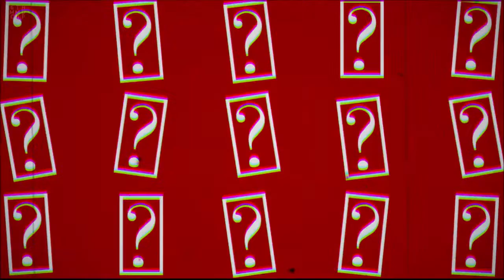[KAITO English] I Don't Wanna Know (Monthaversary Day 10 Cover)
I planned a really big video for this but ran out of time. so now you have this YwY)/ Kaito cover 10/15

CREDITS
Original song by SEDO Sounder Ft. MAYU
Cover by me Ft. KAITO V3 English
VSQX made by ? (On different computer then the one I made the cover on)